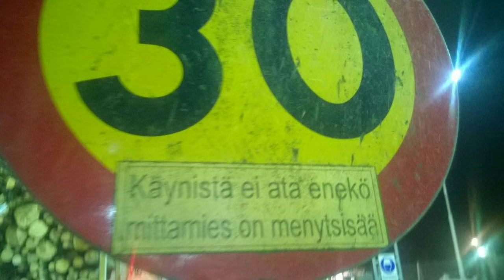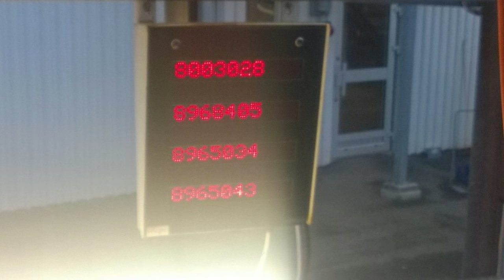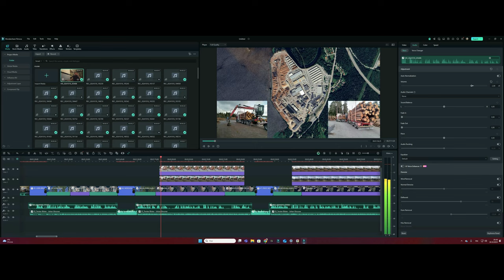PURKUPAIKAT OSA 2 [[ JA 2 MILJOONAA KATSELUA TÄYNNÄ. LOPUSSA EXTRAPÄTKÄ ]]